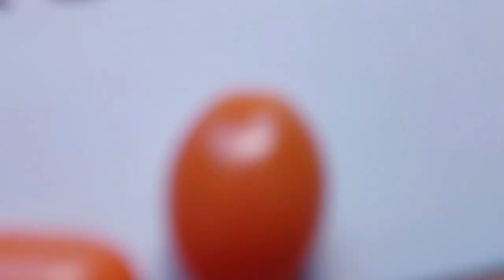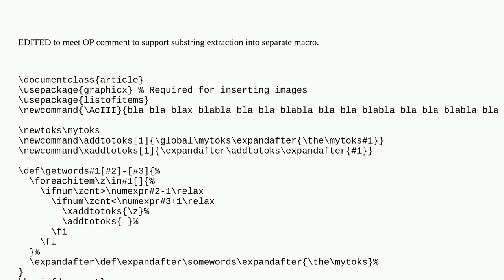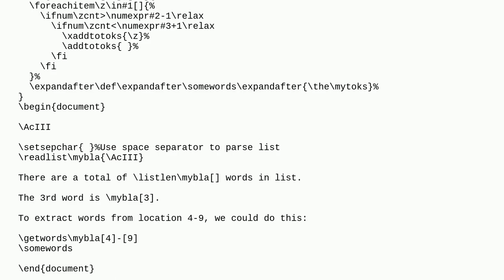Tex: how to transfer from a text variable a small piece of text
how to transfer from a text variable a small piece of text

A special thanks goes out to the community

  strings